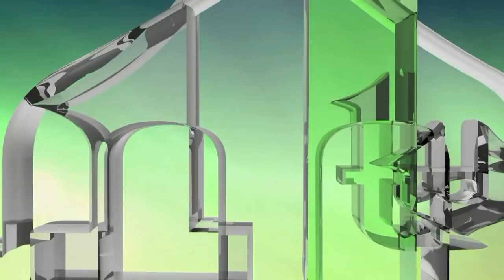TITOVI KOMUNISTI SU UBILI 60 HILJADA MUSLIMANA U BIVŠOJ JUGOSLAVIJI (IML TV)